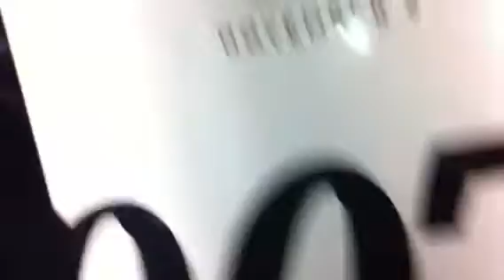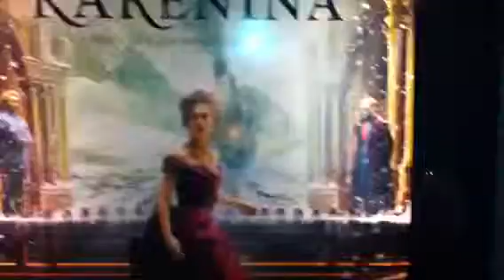What to see this Thanksgiving Cherry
Are you wondering what to see over the Thanksgiving holiday with family, friends and/or kids?  Well here's a review of some of the current films out from what's good to bad and kid friendly!